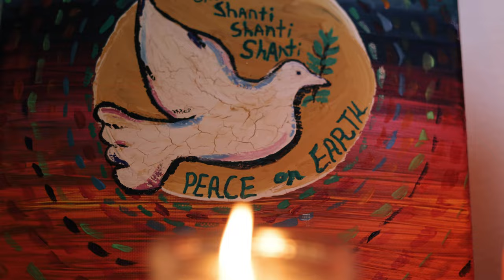Meditation to Align with Your Creative Power | 10 MIN Guided Meditation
Hello my sweet creative friend. 🙏✨🌿 Welcome to your 10 minute guided meditation to tap into your creativity and align with the powerful creator within you. I invite you to take a deep breath, find a comfortable place to settle in. Thank you for being here... I hope this meditation may serve you. 🙏
Namaste
Kate

✨best way to support me & what I make here ✨
OR visit my etsy shop

Get my books:

The Blood Race:

Worlds Beneath:

Searching for Sparrow:

I don't call myself an author because I don’t believe in labels.
I believe that story is art - that it's sacred, and that it is and has always been a force that changes and shapes our world. That's why I write, and that's why I create videos (even co-produced an environmental film). I consider the world my home, and enjoy submerging in unique cultures nearly as much as I love submerging in the ocean and riding the waves. I am the author of the young adult urban fantasy series The Blood Race, and am currently working on several new series's.